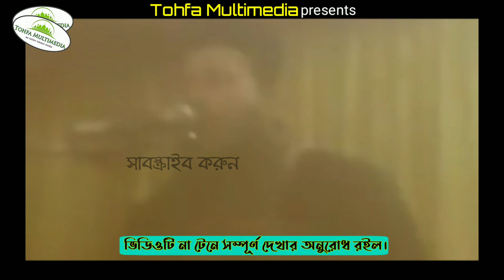আলা হযরতের নাতির সামনে সুন্নি জনতার নয়নমনির নতুন ওয়াজ ২০২০ || Mufti AKM Fazlul Haque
আলোচকঃ- বিশিষ্ট মিডিয়া ব্যক্তিত্ব, লেখক ও গবেষক
উপাধ্যক্ষ মুফতি আবুল কাশেম মুহাম্মদ ফজলুল হক খতিব, নিকেতন সেন্ট্রাল জামে মসজিদ, গুলশান।
উপাধ্যক্ষ, কাদেরিয়া তৈয়্যেবিয়া আলিয়া কামিল মাদরাসা, মোহাম্মদপুর।
ইসলামী আলোচকঃ- চ্যানেল আই, মাছরাঙা, বিটিভি প্রভৃতি।

অনলাইনে ইসলামের সঠিক রূপরেখা প্রকাশ করতে আমাদের এই ক্ষুদ্র প্রয়াসে আপনার সহযোগিতা একান্ত কাম্য।